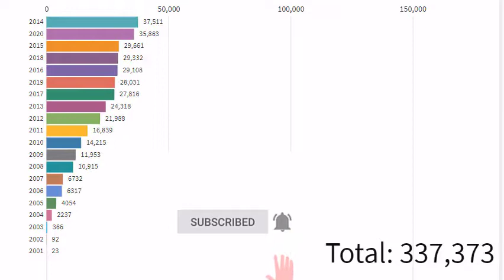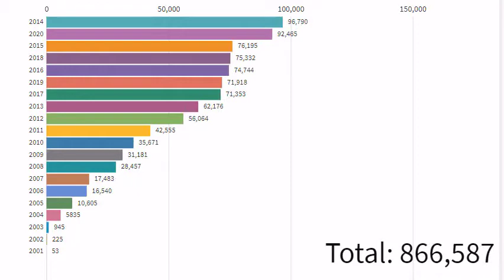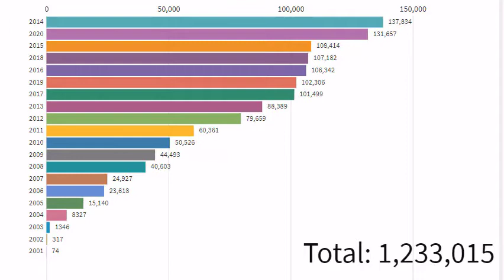‍S S C GPA -5 (A+) Comparisons 2001 - 2020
Greeting to all the students who got A+ in the SSC examination 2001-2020.
A+ প্রাপ্তরা অবশ্যই কমেন্ট করবেন আপনার পাশের বছর উল্লেখ করে।